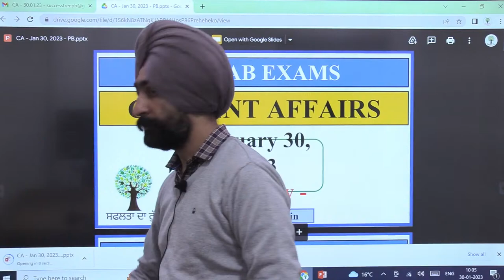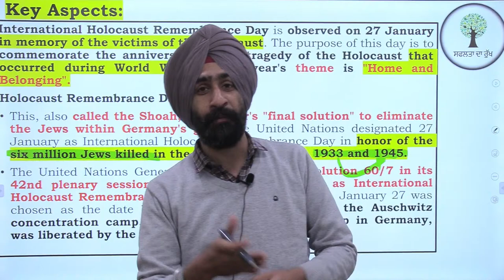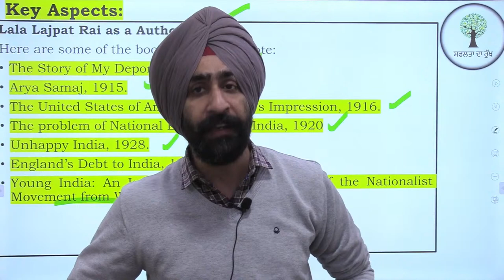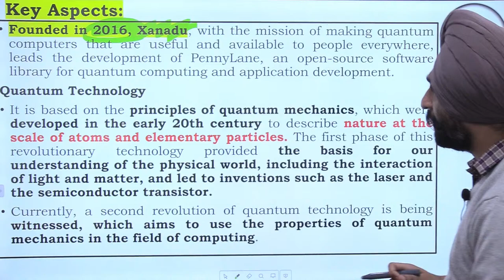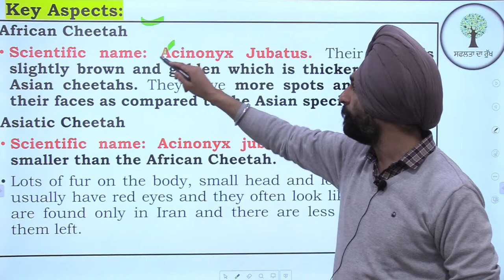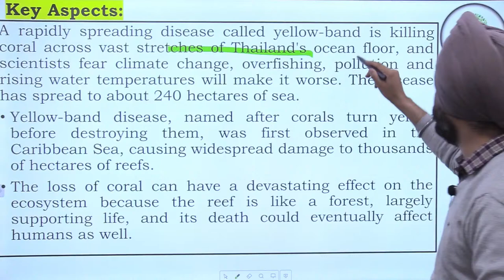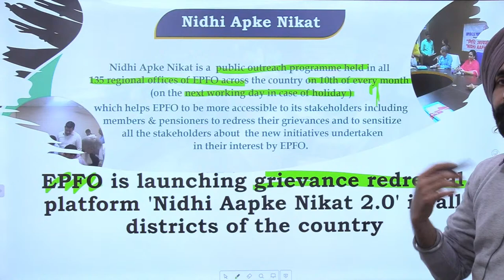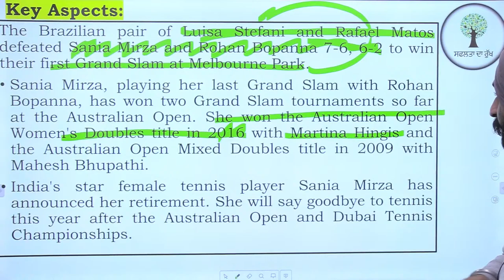Punjab Govt Exam | Daily Current Affairs | Daily Analysis | 30th January 2023 | By - Jaskaran Sir